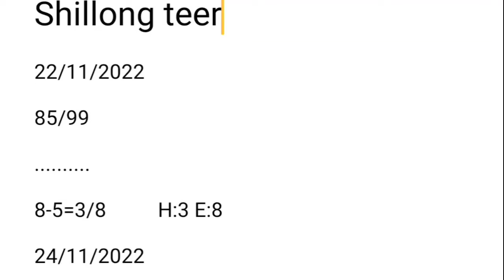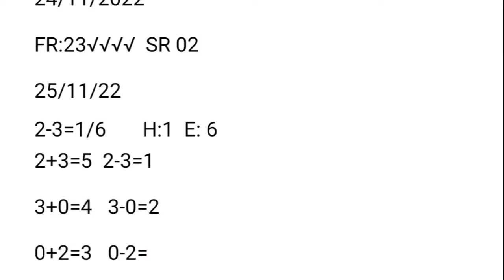Khasi hills archery sports Institute 25/11/2022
Khasi hills archery sports Institute25/11/2022